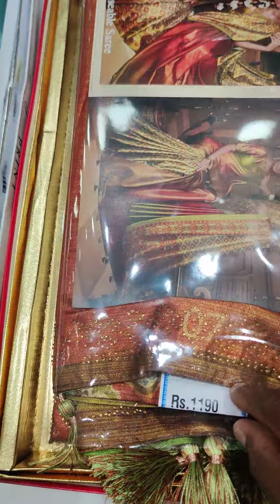A lot of verities of Sarees and dress materials collections